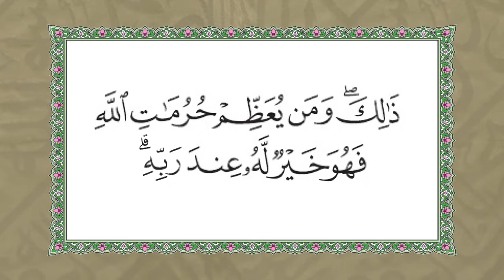سلسلة محاضرات تعظيم المسجد الحرام 1439هـ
إنتاج الإدارة العامة للتوجيه والإرشاد

سلسلة محاضرات تعظيم المسجد الحرام
لشهر جمادى الأولى لعام 1439هـ